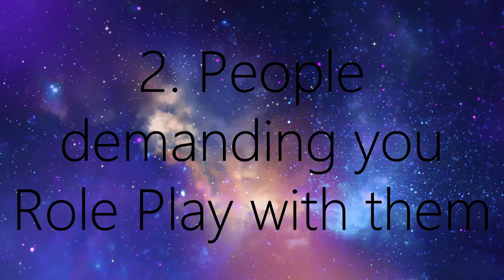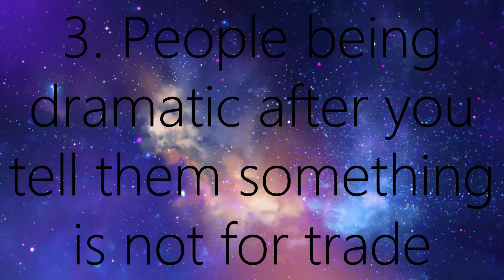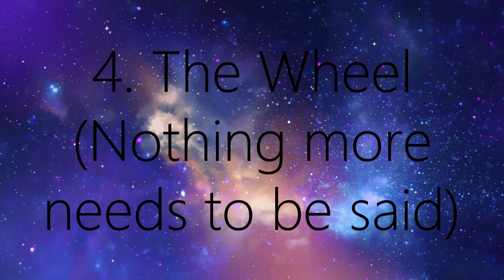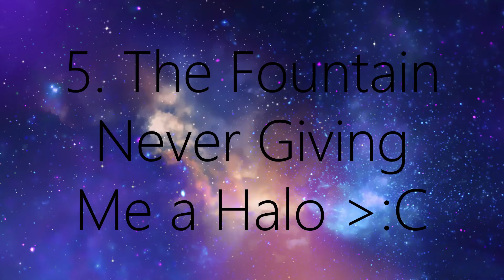7 of my Top Pet Peeves in Royale High